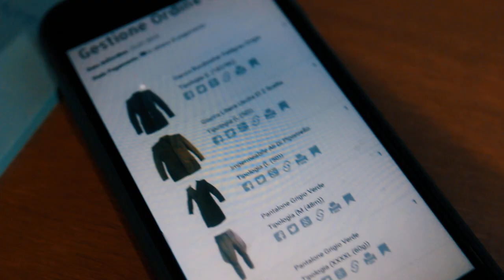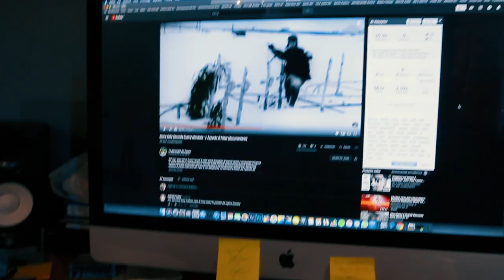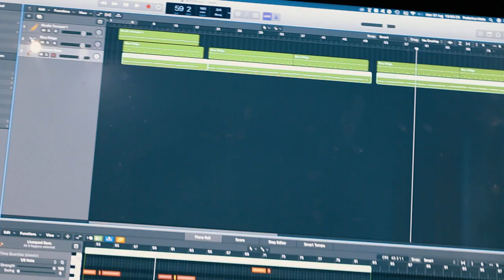ricerca dei primi costumi cinematografici di Dumilapassi PARTE 1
La mia attrezzatura audio-video e gli accessori / my audio-video equipment and accessories:

In questo video, si parte veramente ma ancora si vede poco.
Giusto la condivisione della storia dei costumi e dell'inizio di colonna sonora.
Niente di più niente di meno.
Però li ci siamo instradati diciamo abbastanza bene.
E infatti poi abbiamo ottenuto i risultati che vedrete nei prossimi video.